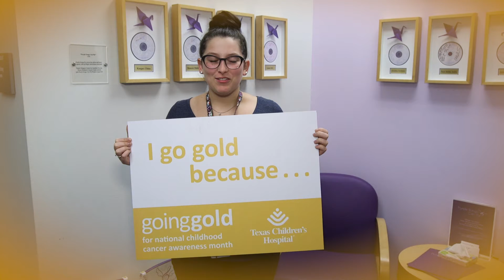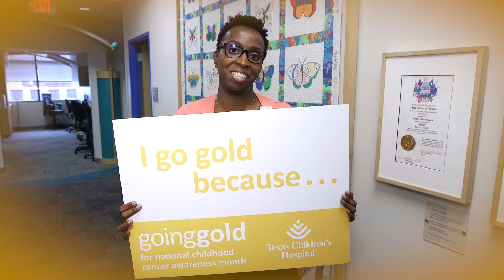Going Gold at Texas Children’s Cancer Center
Join the patients, families and staff of Texas Children’s Cancer Center in “Going Gold” for childhood cancer awareness. Going Gold is a way for us to honor the courageous journeys of our patients and families who have been touched by pediatric cancer and to create awareness on a national level about the challenges these children face. We celebrate National Childhood Cancer Awareness Month in September and honor our patients all year-long.